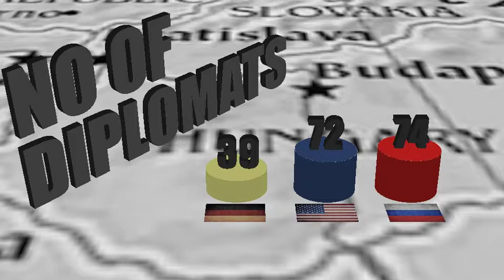Do you know the size of Russian embassies in the V4 countries?